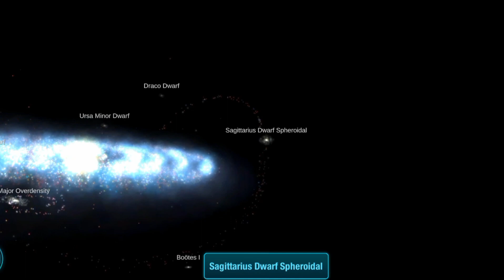Fakta-fakta Menarik Galaksi Bima Sakti ( Interesting facts about the Milky Way Galaxy )